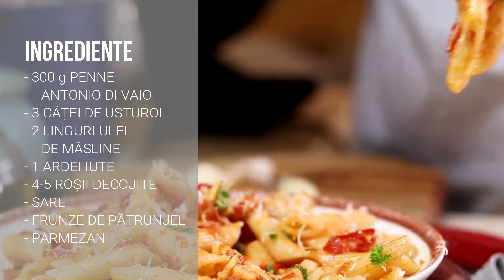CELE MAI BUNE PENNE ARRABBIATA | Bucătar Maniac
Cele mai gustoase PENNE ARRABBIATA se fac după o rețetă foarte simplă cu ingrediente puține și ieftine! Încercați și voi!

Daca ți-a plăcut această rețetă, nu uita să te abonezi la canalul nostru și apoi să apeși 🔔, pentru că mereu publicăm altele noi! Mulțumim!